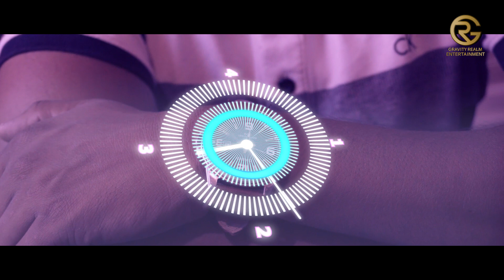Gravity Realm Entertainment - VFX Tests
This is a test video about visual effects generated via adobe family pack.
Greenscreen homemade.